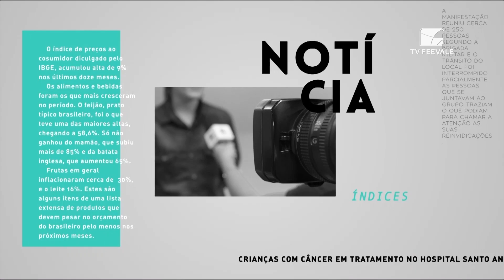Boletim Informativo 02.08.2017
No Boletim Informativo de hoje você vai ver informações sobre o  curso de Medicina na Universidade Feevale, a Feira de Empreendedores Solidários e  Artesões e Artes de Novo Hamburgo no Campus 2 e imagens do Intervalo Cultural.